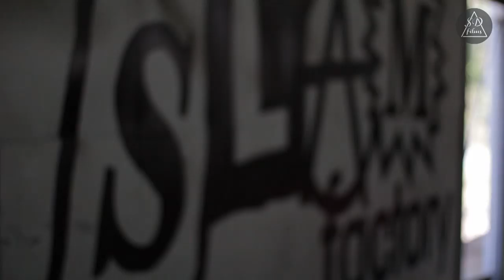Day In The Life I Lachlan Rose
Hey Guys,